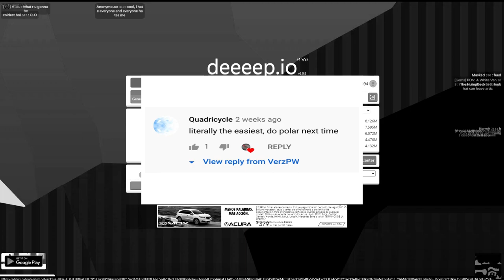Polar Bear Arctic To Swamp Challenge | Deeeep.io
Going from arctic to swamp with polar bear